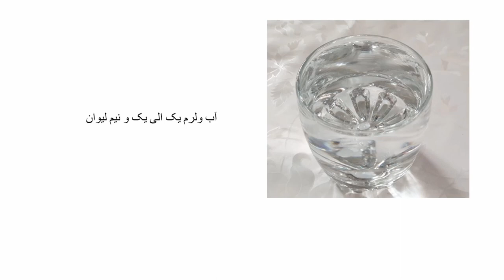کاچی( قویماخ تبریزی) دسر سنتی ایرانی:Kaachi Tabriz ghuymakh😍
طرز تهیه کاچی( قویماخ تبریزی) دسر سنتی ایرانی: بسیار خوشمزه و مقویKaachi Tabriz ghuymakh😍

مواد لازم:
آرد گندم ۴ ق غ
زعفران دم کرده بخ مقدار لازم
شکر یک لیوان
کره ۱۰۰ گرم
زردچوبه یک ق م
آب ولرم یک تا یک و نیم لیوان